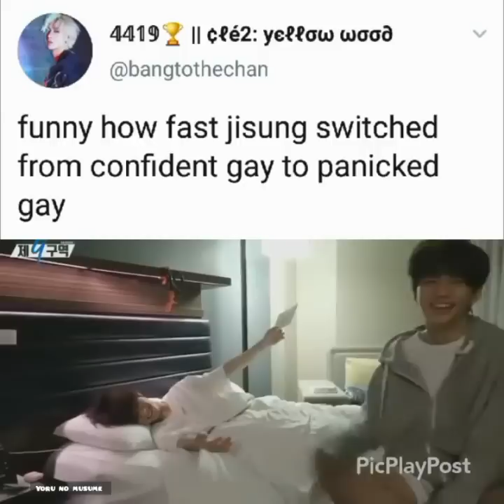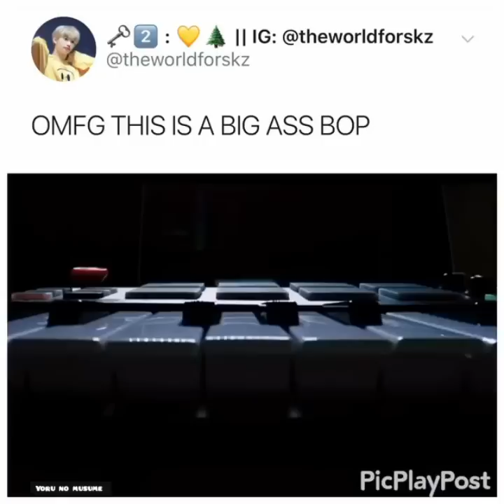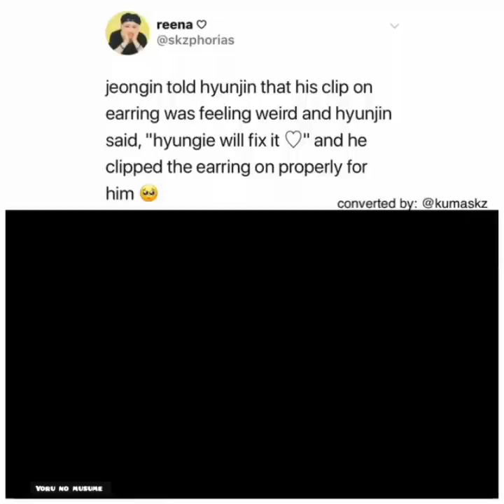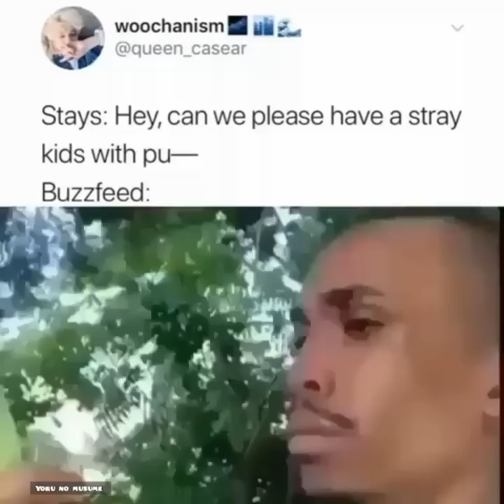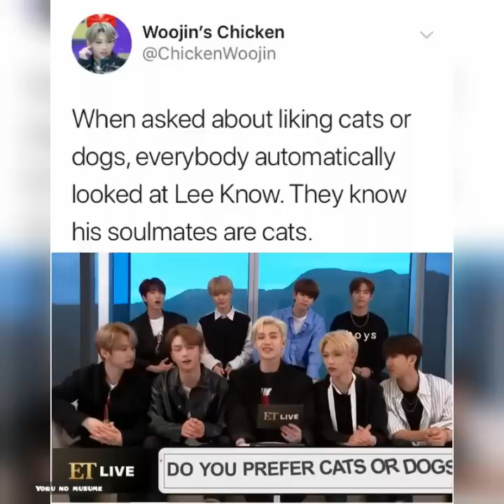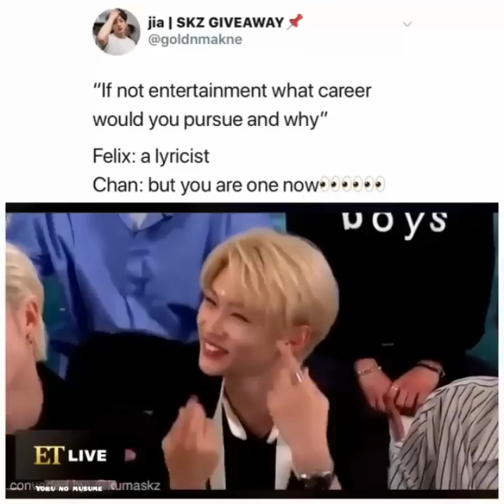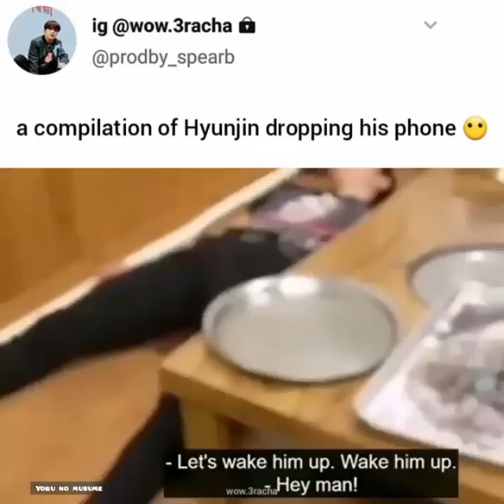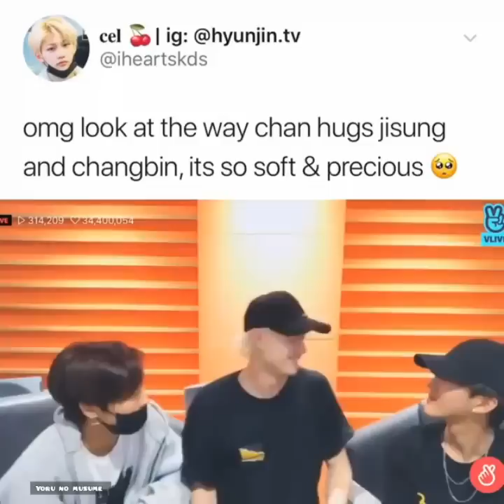Stray Kids vines to have a good time